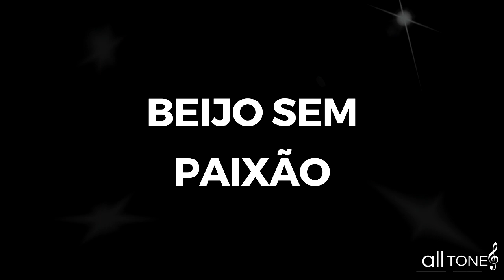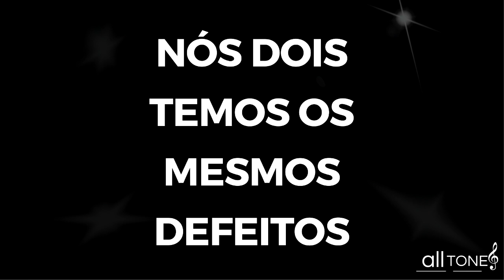KARAOKÊ - PRA SER SINCERO - ENGENHEIROS DO HAWAII - F - UM TOM E MEIO ACIMA DE D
Trazemos hoje a vocês o vídeo da musica - Pra ser sincero - Engenheiros do Hawaii - F - Um tom e meio acima de D tom original da música.

Um vídeo karaokê inspirado em lyrics para atender desde o iniciante ate o mais avançado cantor

Confira em nosso canal todos os vídeos das suas musicas favoritas no tom que sua voz pedir

Fique a vontade para pedir sua musica nos comentários!!!

BOM SHOW!.

➤ MORE RECOMMENDED VIDEOS:
➤ VIDEOS RECOMENDADOS :

➤ GET IN TOUCH:
➤ FALE CONOSCO: